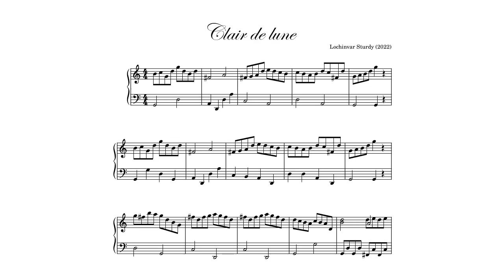Clair de lune